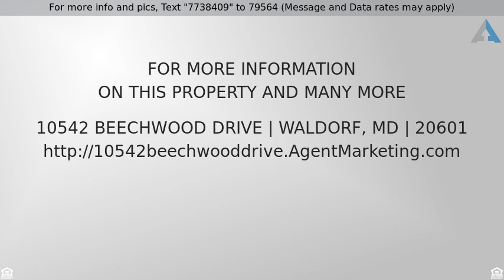Priced at $179,900 - 10542 BEECHWOOD DRIVE, WALDORF, MD 20601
Rambler, Detached - WALDORF, MD

All on one level (no steps) plus a screened in addition. Separate dining room and the family room had a wood burning fireplace.  Cozy oil heat for the cold winter nights. Close to shopping, commuter bus and Metro.